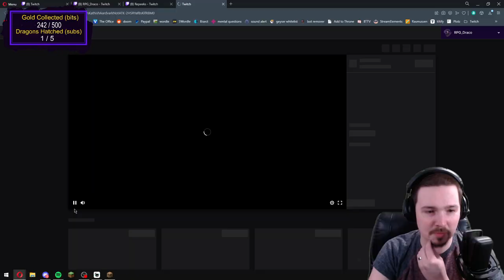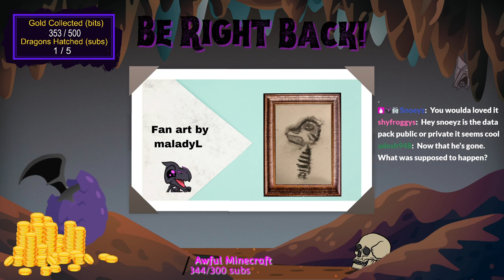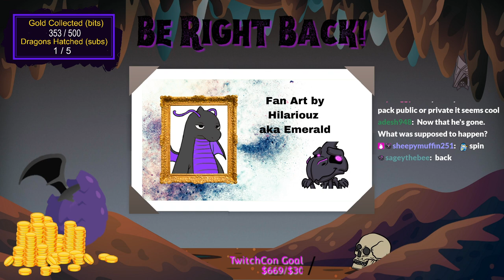Awful mc 4/25/2022